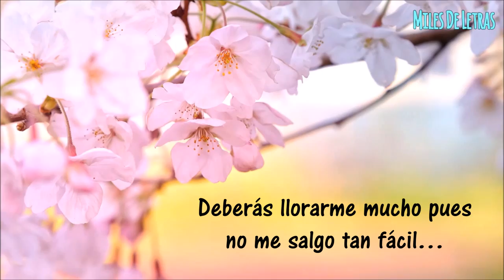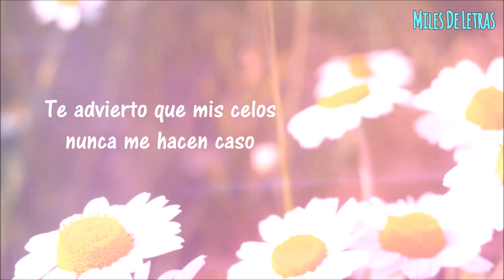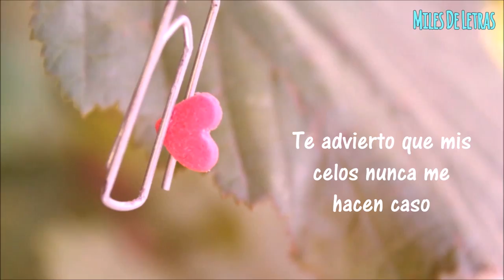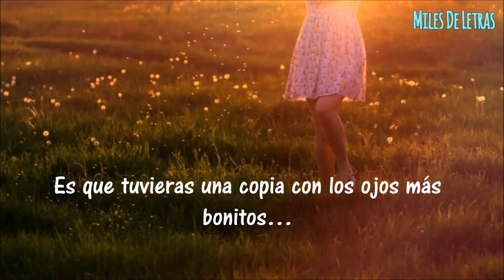Si te enamoras de mi- Diego Herrera (letra)(2015)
Si te enamoras de mí- Diego Herrera (Letra)(banda2016)
Si te enamoras de mí- Diego Herrera (letra) (Banda 2016)

Derechos de Autor(Música en mis videos):
•Diego Herrera

✨•Art work by?(Imágenes, Video Por?:)
(Si alguien sabe quién tomó las fotos oh grabo algunos de los videos que usó en mis videos por favor  mandarme el Link para darle crédito apropiadamente.)

✨•IMPORTANT (IMPORTANTE)
The credits go to their respectful owners and if you're a producer/record label and would like any uploads to be removed, renamed, or otherwise changed, please send me a message or email me here:

✨•Información
Yo solo edite el vídeo y le puse la letra.
Las fotos y canción no me pertenecen.
todos los derechos van a respectivo dueño.

✨•Si hay algo en mi video que te pertenece (Fotos oh video) y quieres que te de credito oh quieres que el video sea borrado puedes mandarme un menssage aquí a Youtube oh mandarme un correo